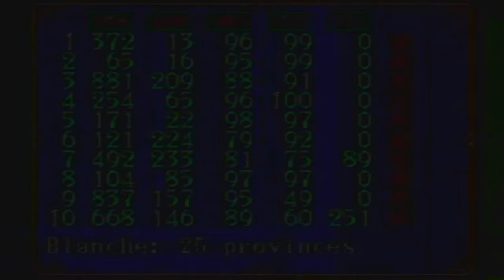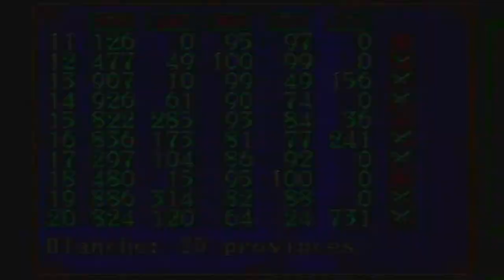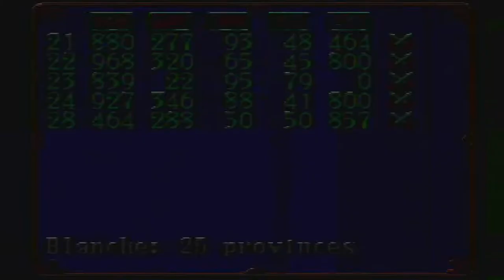Gemfire [GEN E&A LP2] ep 4: THE POLITICAL LEFT IS TYRANNY! pt 3